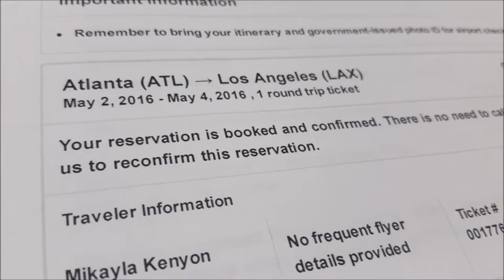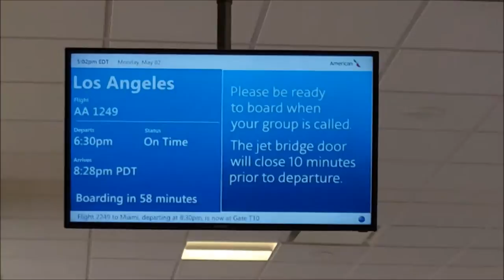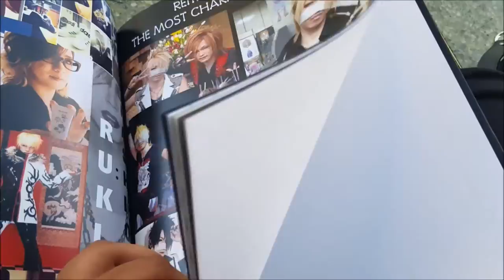CONCERT VLOG #1 the GazettE DOGMATIC TROIS WT // Los Angeles, CA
This is my first vlog ever! I hope you enjoy it!

Did you go to the live? What are some of your memories from it? Lemme know in the comments!